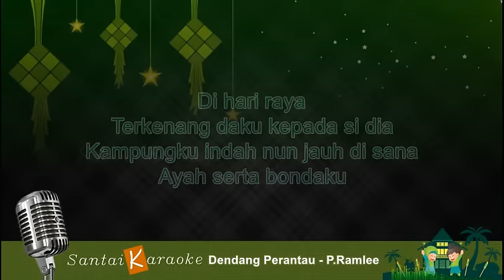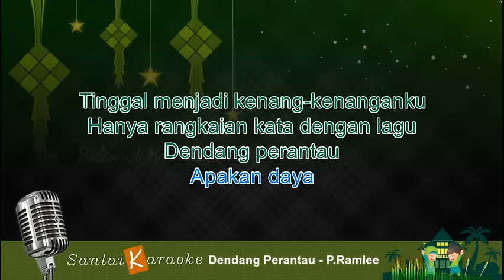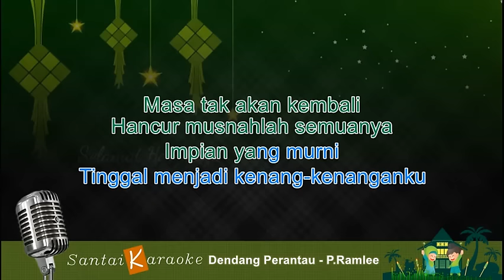Karaoke Dendang Perantau P.ramlee